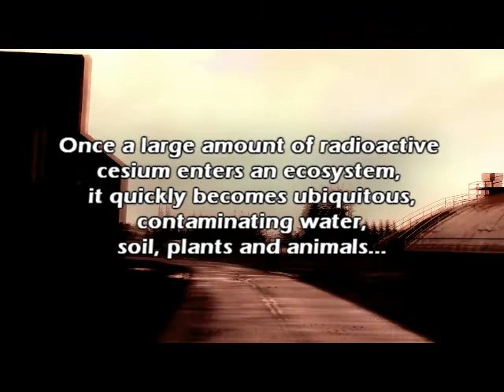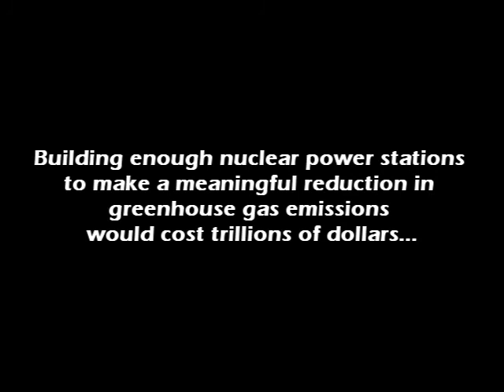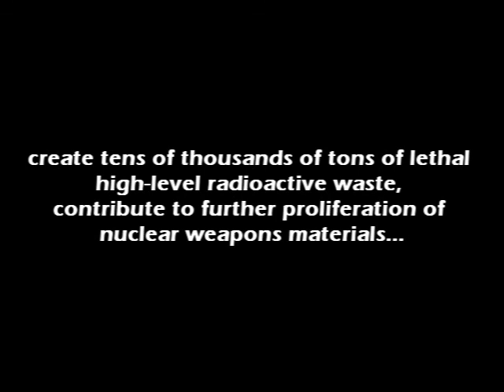Dancing Through the Radiation.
Final Project for my Eco-Art class.